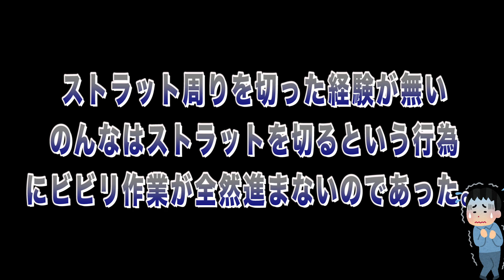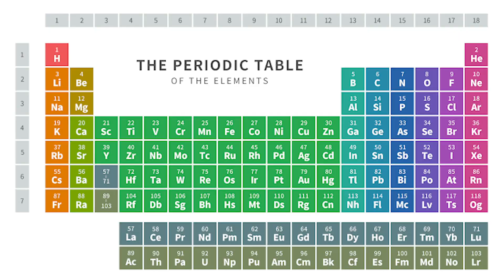のんなS14 リメイク part4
ようやくボディ加工に入りました！！無事完成するのでしょうか！？